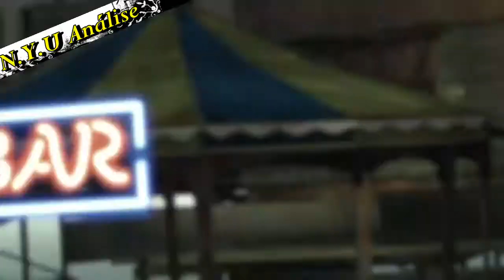Análise DMC:Devil May Cry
Narração:Gustavo